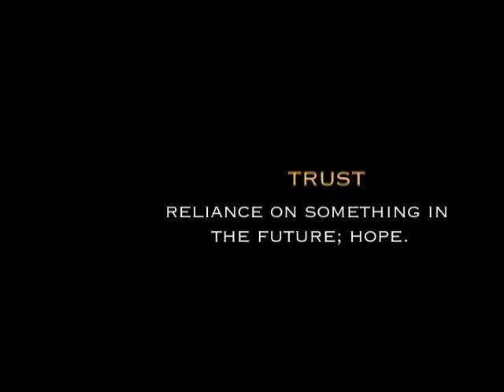Faith Sermon Series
Dr. Maurice Watson | Beulahland Bible Church - Faith Sermon Series
Produced & Edited by Hill Street Media